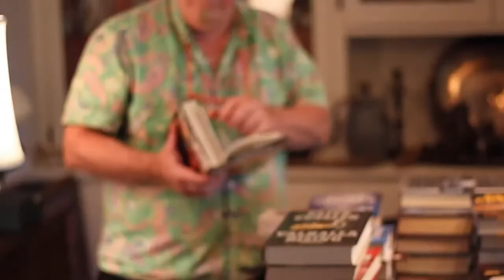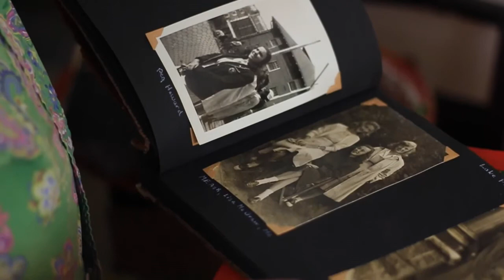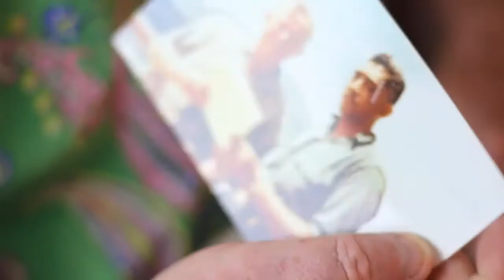Don Stone memorial video 10 30 21